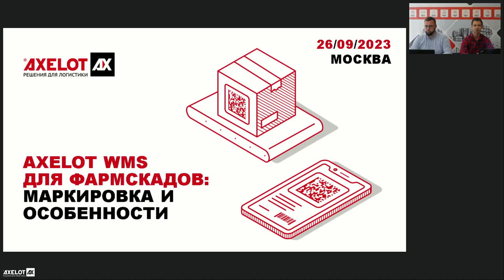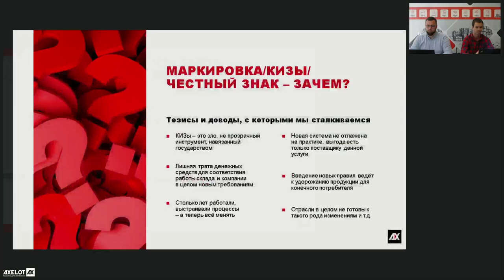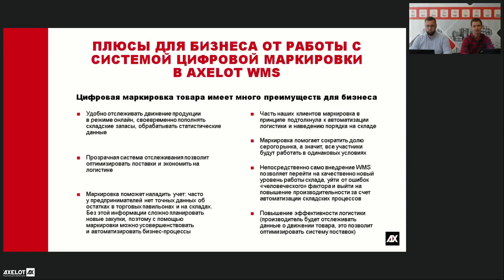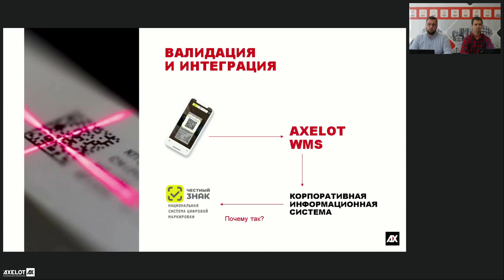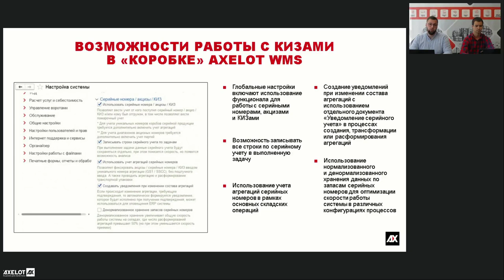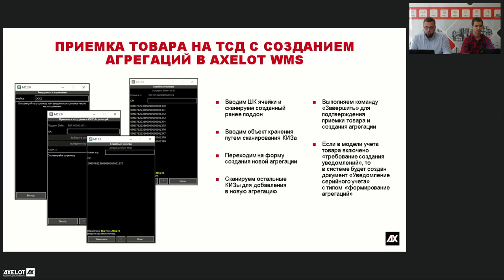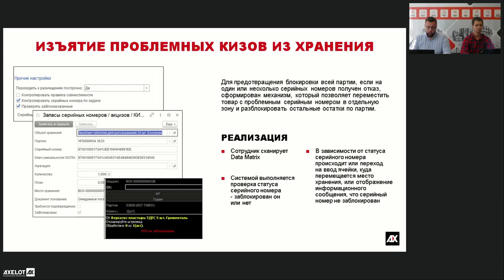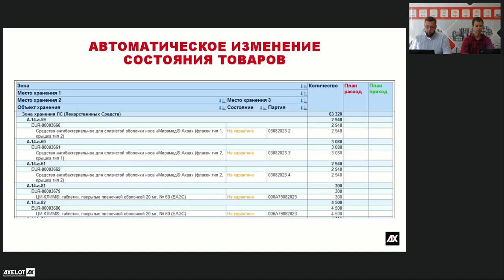AXELOT WMS для фармскладов маркировка и особенности учета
На прошедшем 26 сентября вебинаре мы постарались убедить слушателей в том, что введение КИЗов не обязательно сопряжено с трудностями для складской логистики. Мы показали, как функционал AXELOT WMS позволяет облегчить работу с КИЗами и обернуть «проблематичную» ситуацию с введением обязательной цифровой маркировки на лекарства и БАДы в выгоду для компании.

Фармацевтическая отрасль одна из первых приняла участие в эксперименте по введению цифровой маркировки, а теперь вновь «на острие» вопроса по внедрению КИЗов. С осени 2023 года поэтапно вводится маркировка БАДов, обеззараживателей-очистителей воздуха, ортопедической обуви и корректирующих элементов, и это еще не все.

На вебинаре, который прошел 26 сентября, мы рассказали, какой функционал есть в AXELOT WMS для работы с КИЗами. Возможность работы с КИЗ включена в «коробочную» версию AXELOT WMS, что облегчает и ускоряет процесс внедрения нужной функциональности.

AXELOT WMS помогает складу не только автоматизировать процесс валидации КИЗов, но и позволяет использовать различные модели учета, как по партиям, так и по КИЗам, с использованием учета агрегаций серийных номеров, уведомлением при изменении состава агрегаций и т.д. В AXELOT WMS можно настроить работу с маркированным товаром, исходя из особенностей складской логистики и удобства выполнения операций для персонала склада. Система автоматически фиксирует КИЗ каждого товара и предоставляет всевозможные отчеты, позволяющие отследить текущее состояние КИЗа, его доступность, привязку к агрегации и резерв за каким-либо заказом.

AXELOT WMS обладает всеми функциональными возможностями для того, чтобы цифровая маркировка товаров стала для компании не повинностью, а инструментом для повышения уровня обслуживания, качества учета товаров и эффективности складской логистики.